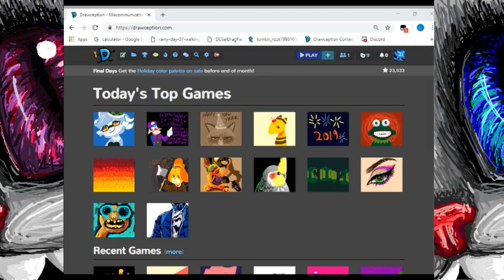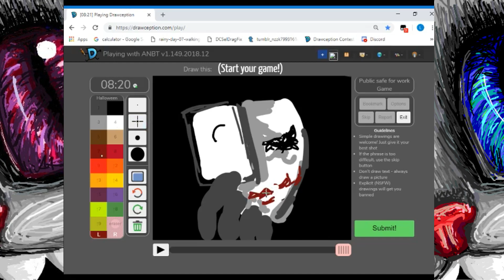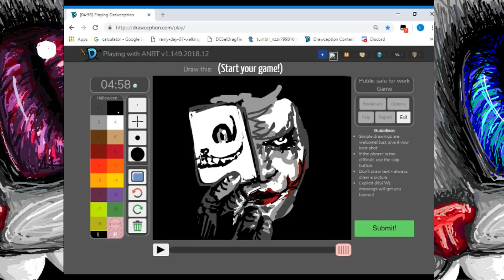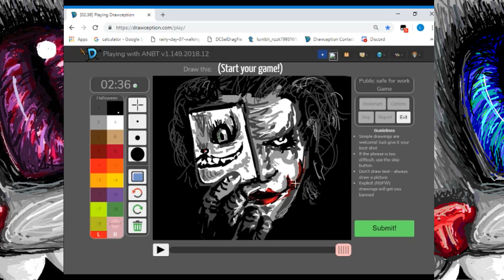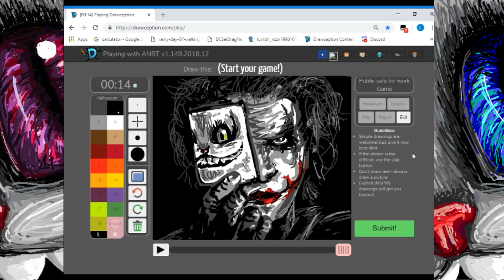Drawception #1 - Drawing The Joker in 10 Minutes!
A little trial run of recording some Drawception game-play!

Please consider watching in HD!